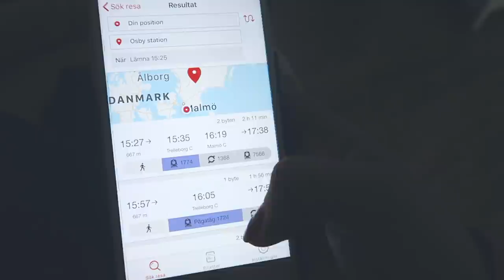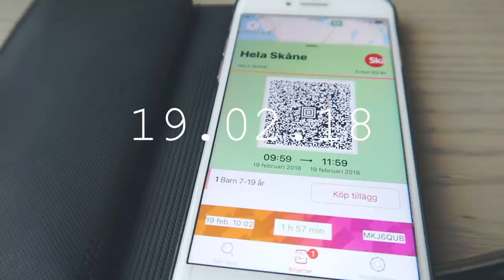Ny hårfärg!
Allt är filmat med Canon Powershot G7X